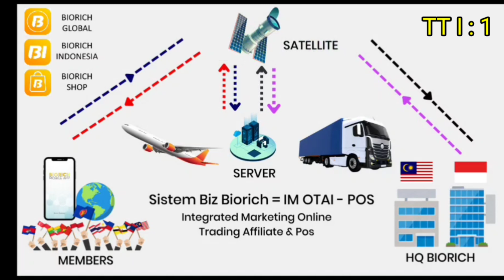TTI 1 : Tujuan Biz Biorich ditubuhkan